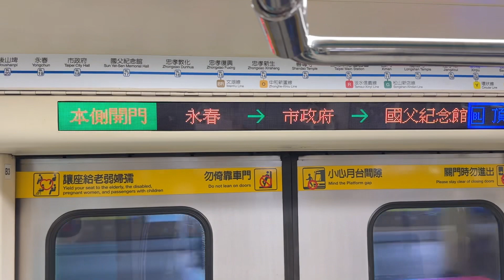2023.03.18 타이베이 MRT 반난선 타이베이시청역 도착 안내방송 동영상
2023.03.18 타이베이 MRT 반난선 타이베이시청역 도착 안내방송 동영상